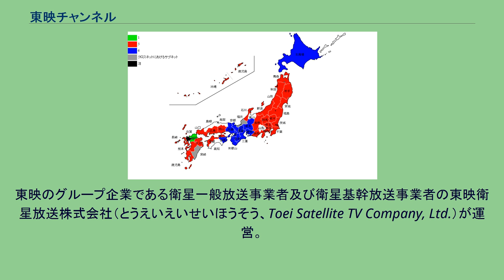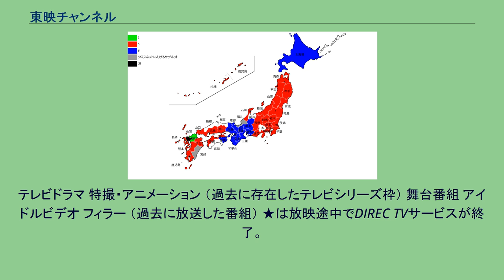東映チャンネル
東映チャンネル（とうえいチャンネル、TOEI CHANNEL）は、日本のCSデジタル衛星放送（スカパー!（東経110度CS放送）、スカパー!プレミアムサービス）、ケーブルテレビにて放送されている有料映画専門チャンネル。
東映のグループ企業である衛星一般放送事業者及び衛星基幹放送事業者の東映衛星放送株式会社（とうえいえいせいほうそう、Toei Satellite TV Company, Ltd.）が運営。
主に30,000タイトル以上の東映制作作品を中心に放送。
東映が長年制作してきた時代劇・ヤクザ映画・アクション映画・冒険映画・ラブストーリー・戦争映画・ノンフィクションなどを編成して、放送している。
また、新作映画の公開に合わせ、過去のシリーズ作品や主演俳優の特集なども放送される。
ゴールデンウィークや夏休みなどには仮面ライダーシリーズやスーパー戦隊シリーズなど特撮ヒーローものや、人気アニメ作品の特集、東映まんがまつりの復刻版企画も編成する。
一般映画枠（劇場用映画） ビデオ用映画（Vシネマ） アダルト作品枠 （過去に存在した映画枠） 基本的には放映当時のオリジナルで放送されるが、近年ではHDマスター版（ハイビジョン）での放送が多数を占めている。
放映作品の中には東映が株主の日本教育テレビ（NET）→テレビ朝日をはじめ、フジテレビ、毎日放送などといった民放テレビ局で放映された作品が多い。
東映チャンネルで放映中の作品のみならず、過去に放映したものや放映されていない作品の中には、ファミリー劇場やアニマックス、テレ朝チャンネルなど他のCSチャンネルで放送されているものや、現在DVDの発売やインターネットにて有料動画配信されているものも多い。
原則的に2話連続で放送される。
なお、（CC）は字幕放送（クローズドキャプション）を示す。
テレビドラマ 特撮・アニメーション （過去に存在したテレビシリーズ枠） 舞台番組 アイドルビデオ フィラー （過去に放送した番組） ★は放映途中でDIREC TVサービスが終了。
☆はDIREC TV終了後も第1話から再放映（[HD]はHDマスター版、NMはニューマスター版、ただし「アンコールアワー」での放映を除く）。
なお、放送枠名は当時のもの。
など 東映衛星放送に関するカテゴリ: